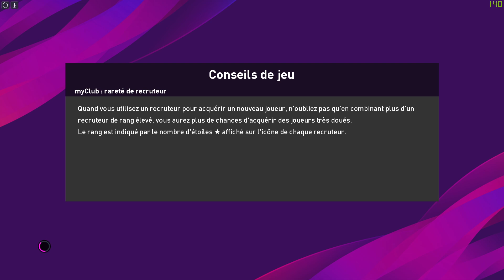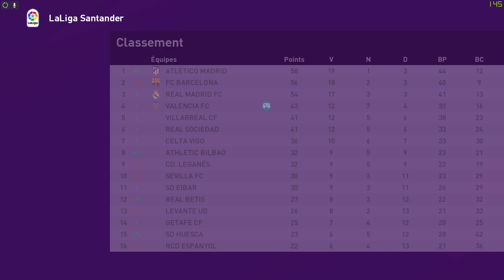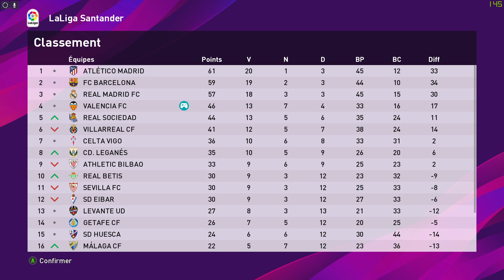PES 2020 ► CARRIÈRE PRO VERS UNE LÉGENDE #20 JE JOUE DEVANT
◼️ eFootball PES 2020 : Carrière de joueur / vers une légende : Premier episode de ma série joueur pro sur PES 2020, Mi saison, on fait le point sur la série

◼️ LIENS

◼️ CONFIG PC

Ecran Samsung et BenQ  / Casque Plantronics Audio 355 /

Souris SteelSeries Razer Death Adder